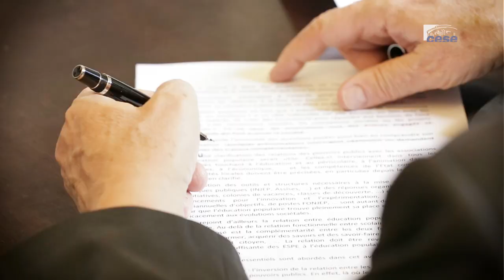Questions à Pierre CORVOL (Académie des Sciences) - sciences et société - cese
Questions au docteur Pierre CORVOL, Président de l'Académie des Sciences, auditionné par la Délégation à la prospective et à l'évaluation des politiques publiques du CESE dans le cadre de la saisine : "Sciences et société : les conditions du dialogue".